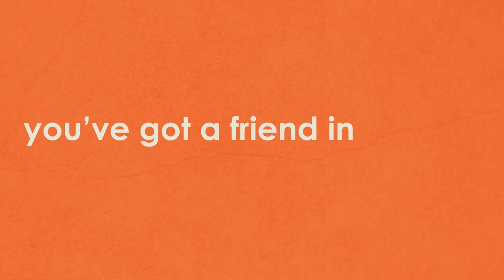CNH KIWIN'S District Convention 2014 Theme Release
Song:
Receives - Keith Kenniff

Made by your 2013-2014 District Technology Chair, Jennifer Ngo.